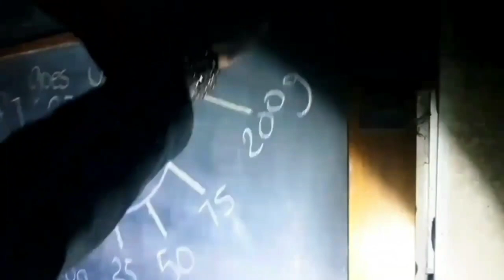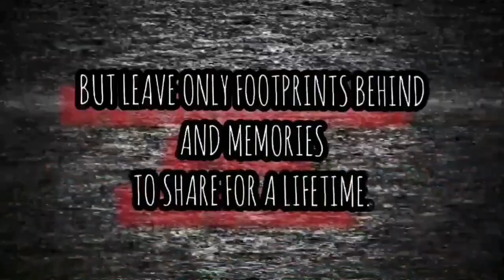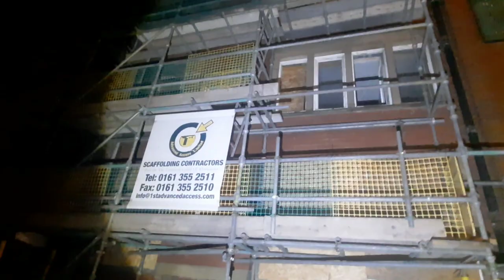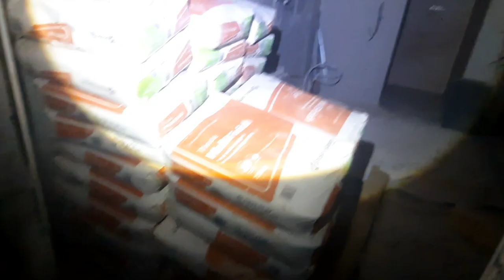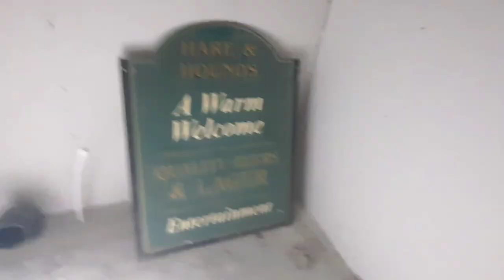Abandoned Hare & Hounds Pub Oldham Abandoned Places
IN THIS VIDEO I EXPLORE THE  ABANDONED HARE & HOUNDS IN OLDHAM.